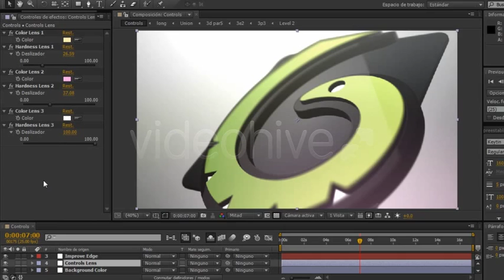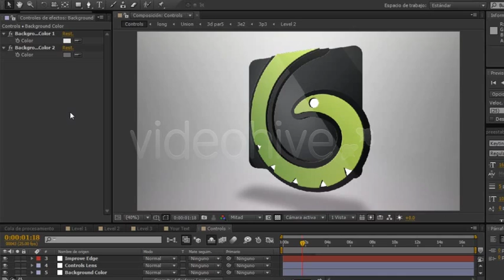Logo 3D Levels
Controls

Height Levels
Extrusion Darkness
Color Lens
Background Color
Improvements

FullHD 1920×1080 Version
Distribution of Layers
Improve in Edge
VideoTutorial
EffCorp releases best videohive templates as Broadcast design packages, Logo and Intro projects, Lower Third, Slideshow and all other animations.